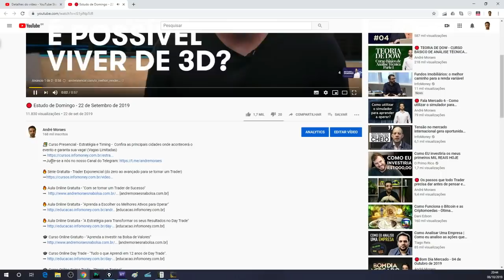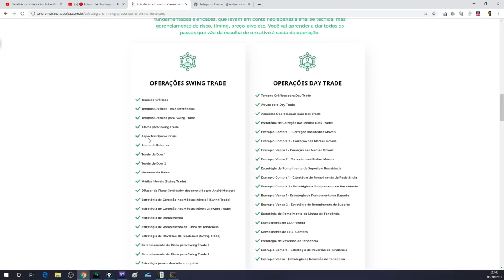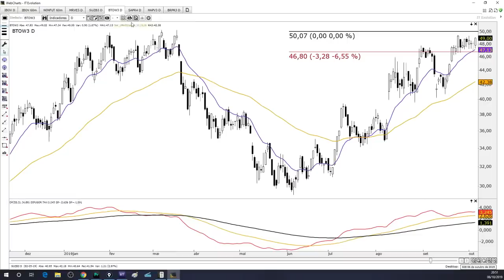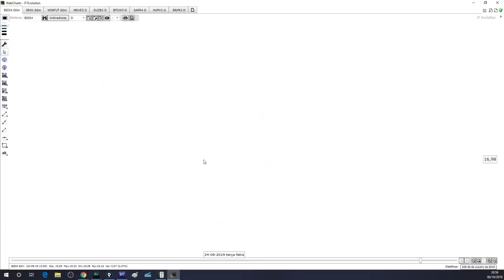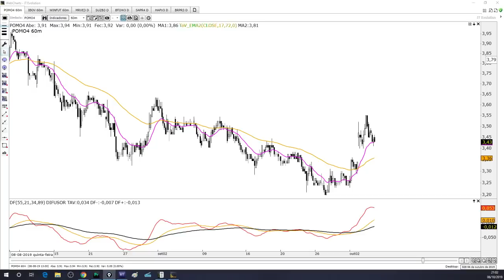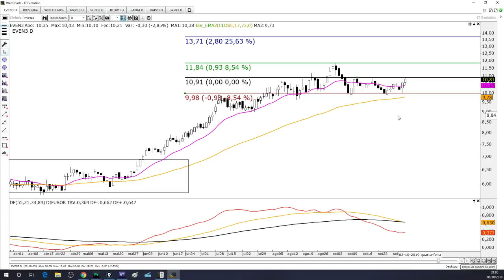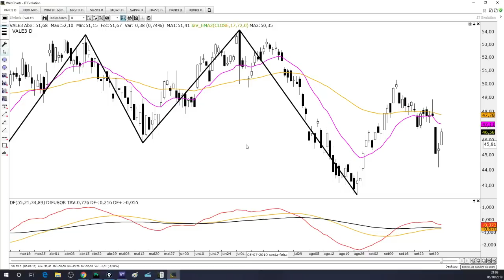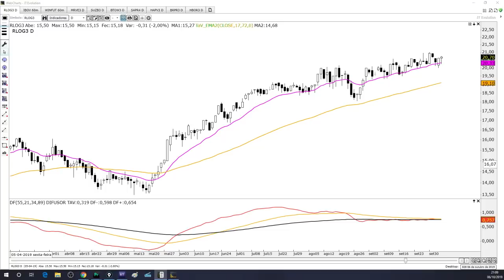🔴Estudo de Domingo - 06 de Outubro de 2019